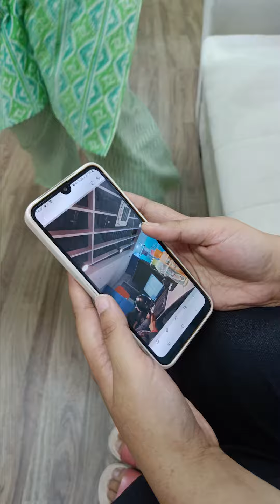Flashback meomories | Betasaurus | Digital marketing agency | Something coming up soon | Team Spirit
"Reminiscing on the golden days, of our incredible journey at Betasaurus—a blend of hard work, laughter, teamwork,  shared dreams, and contagious positivity!  we gather to celebrate the bonds forged, the milestones achieved, and the everlasting spirit of Betasaurus! ✨🌟🎊"

Something coming up soon...